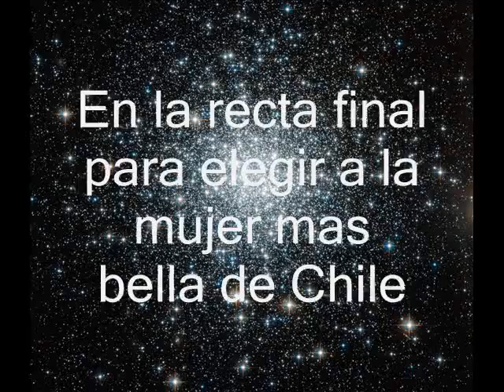Romina Lancellotti Proyecto Miss Chile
Ultimo video de la hermosa Romina Lancellotti a pocos dias de la gran final, Romiadictos con todo.